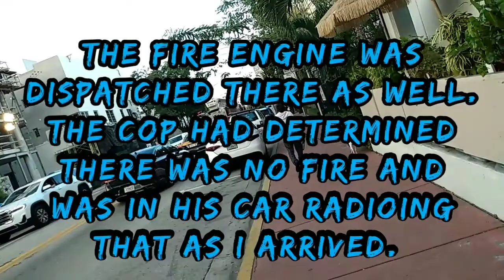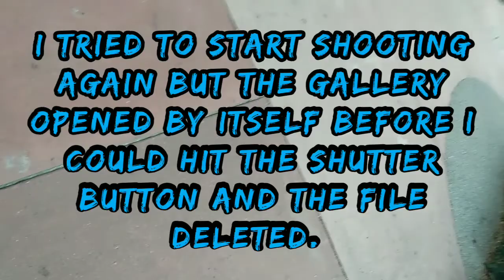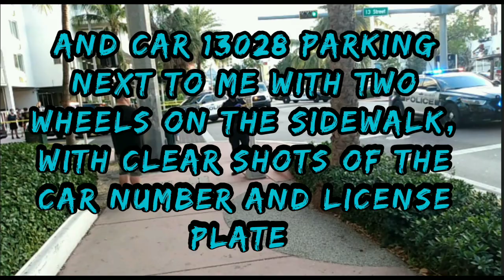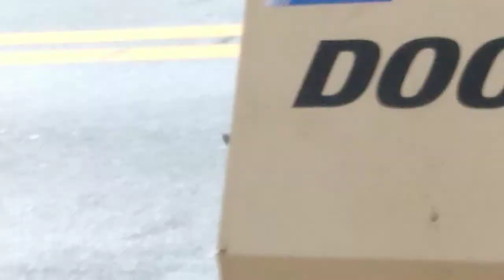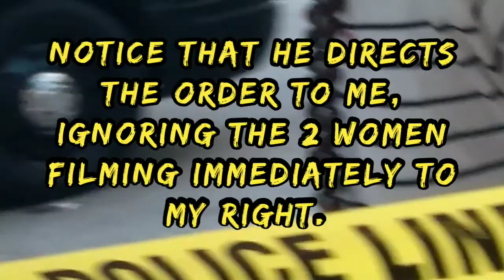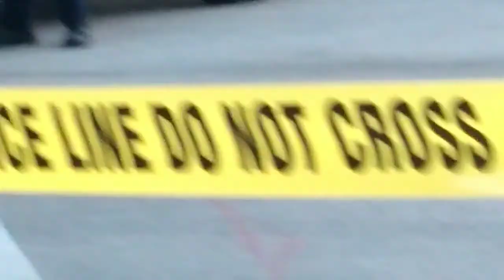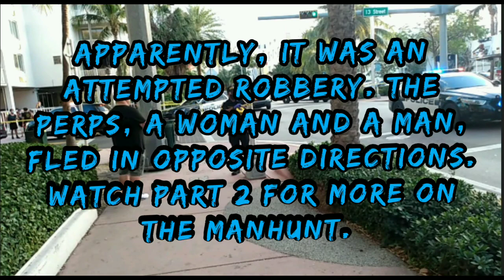Copwatch 2/5/2021 Stabbing Investigation Part 1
filmed 2/5/2021
beginning 5:15 pm
1300 & 1400 blks. Collins Ave.